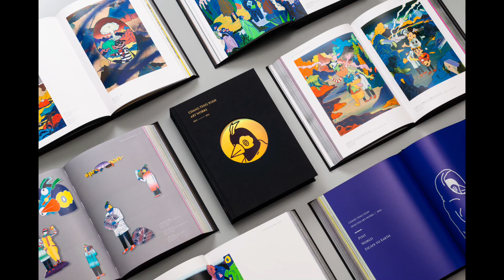一思設計《CHANG TENG YUAN ART WORKS 2015-2021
作品名稱: CHANG TENG YUAN ART WORKS 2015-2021
廣告主: PARROTMAN Club
廣告代理商:琢璞藝術中心

獲得第46屆時報金像獎
🏆視覺設計類印刷設計項 金獎

此書匯集張騰遠藝術家所創造的鸚鵡人角色為主體之作品，書籍以黑色外觀為主，封面中挖洞的圓形透露出燙黑的鸚鵡人形象，搭配閃耀的金銀紙，暗示著觀者將藉由此書窺探鸚鵡人在末日地球的生活想像。內容頁除了以廣色域印刷來完整呈現鸚鵡人作品原有的的絢麗世界，分頁以二色特殊色呈現，呼應鸚鵡人作品配色，偏好以對比較強、或是較鮮豔的用色，讓閱讀者觀看時，心理可以處在一種敏感的狀態，進而更能沉浸於鸚鵡人的世界。